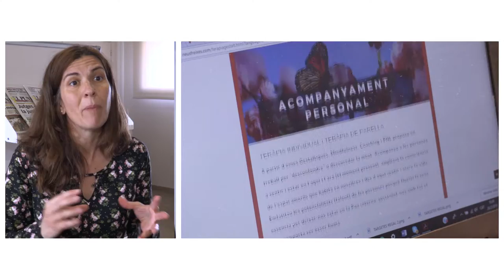Viver de Videres - Experiència Neus Freixes - Talent on life